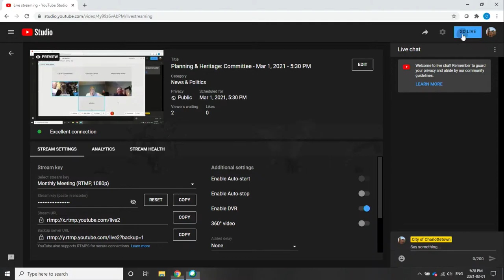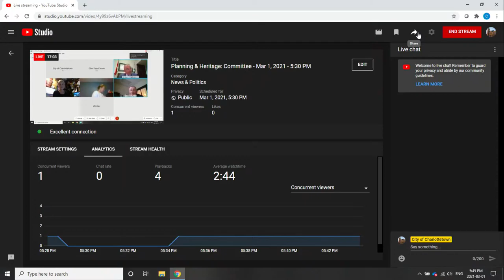Planning & Heritage: Committee - Mar 1, 2021 - 5:30 PM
Planning & Heritage: Committee Meeting